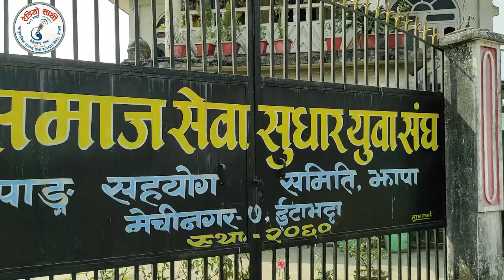wrd world radio day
radio sAthi